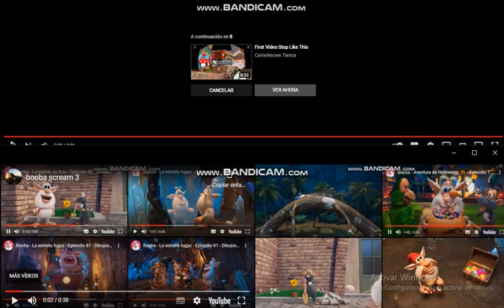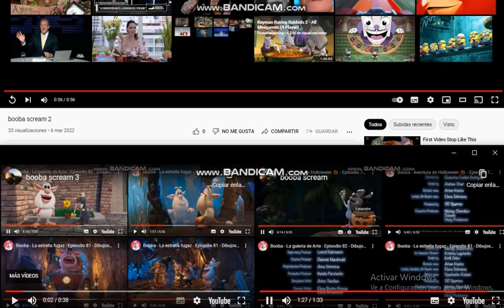all booba screaming 16 parison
all video booba scream 1 and booba scream 2 and booba scream 3